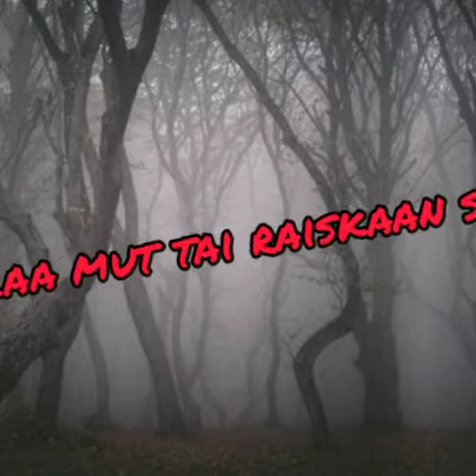UUSI PROFIILIKUVA! P.S PANOISTA MAKSETAAN 50SENTTII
Tilaa mut tai raiskaan sut!

Lahjoita:
Pedofiilit.yhditys.fi

RUNKKAAMME JOKAISELLE LAHJOITUKSELLE!

k18